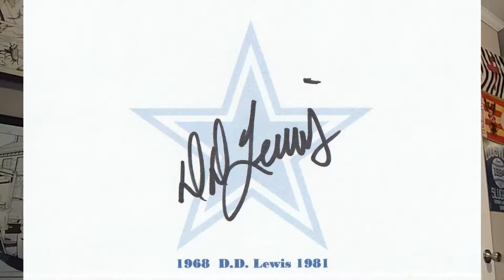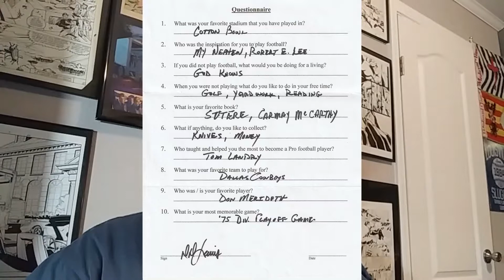Q & A Episode 64: D. D. Lewis